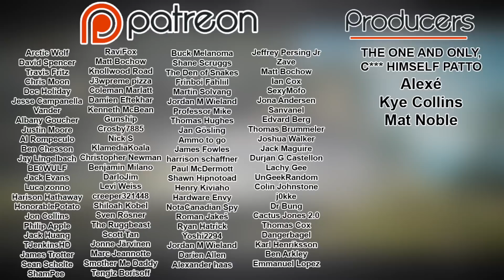I visited an Italian coastal town and THIS HAPPENED..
Today we play Hitman.